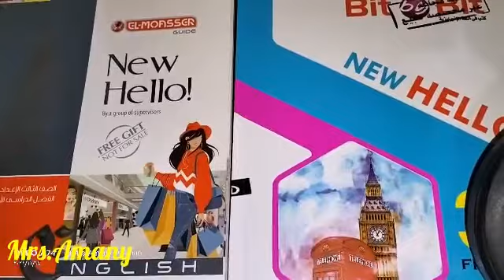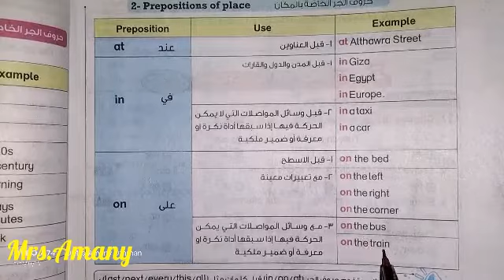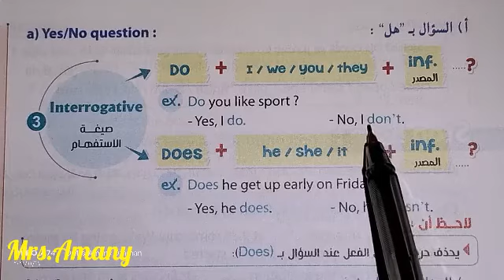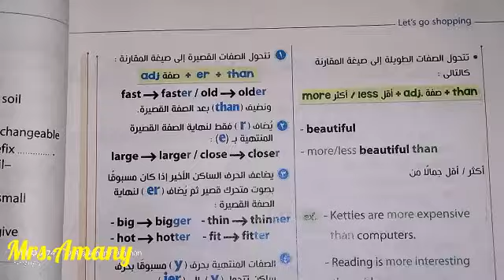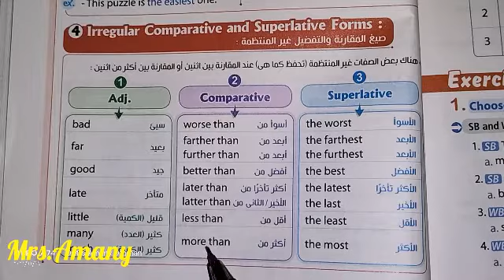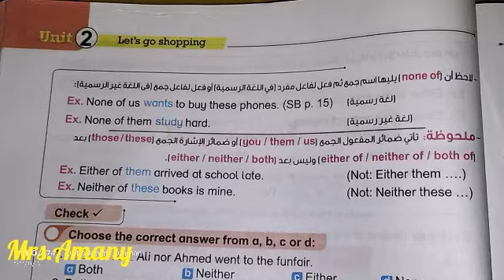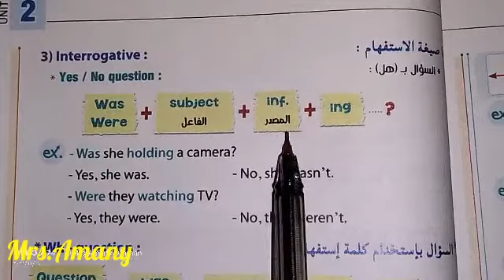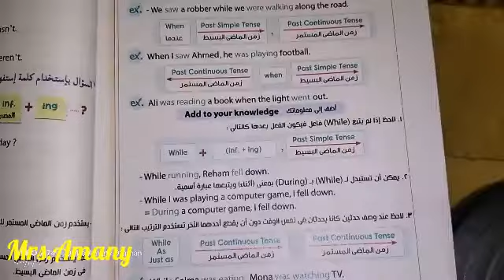قواعد الصف الثالث الإعدادي المنهج الجديد الجزء الأول units 1&2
قواعد الصف الثالث الاعدادي المنهج الجديد للعام الدراسي الحالي 2022
شرح الوحدتين الأولى و الثانية
👈الوحده الأولى نشرح فيها حروف الجر الخاصة بالمكان و الوقت .
ثم شرح زمن المضارع البسيط the present simple tense و استخدامه للتعبير عن المواعيد المجدوله و الأحداث المتكرره و الحقائق.
كيفية عمل اقتراح و استخدام التعبيرات مثل let's _ why don't we/you _shall we _ would you like to _ what about/how about
👈الوحده الثانيه نشرح فيها الصفات و أنواعها و كيفية استخدامها في عمل المقارنه و التفضيل
استخدام التعبيرات
both & both of & both. and
either & either of & either. or
neither & neither of & neither. nor
none of
زمن الماضي البسيط و الماضي المستمر و استخدامهم في الربط بين الأحداث باستخدام
while /as/ just as/ when